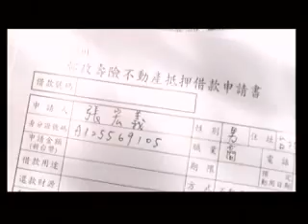立婷 臺灣郵政壽險房貸形象廣告